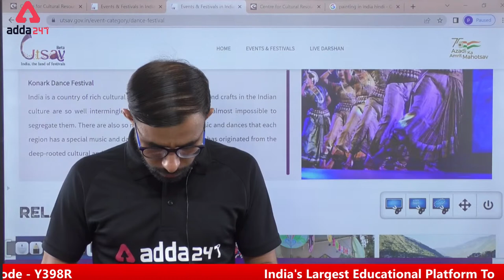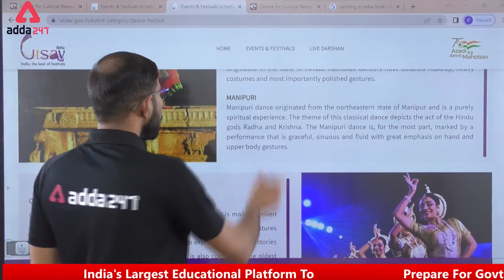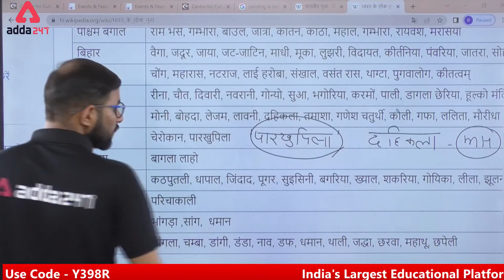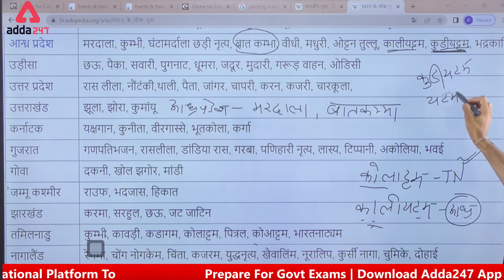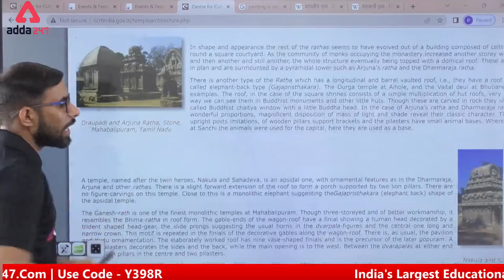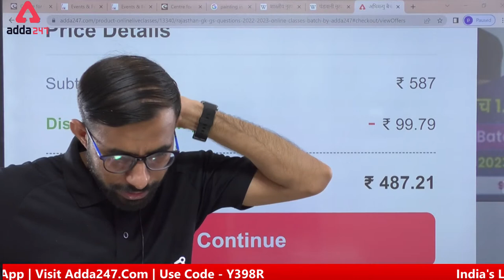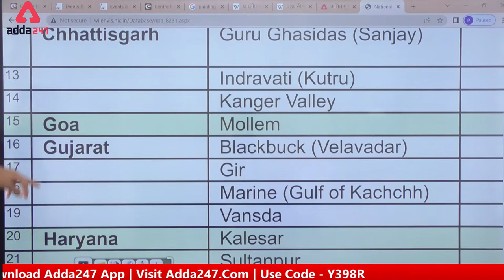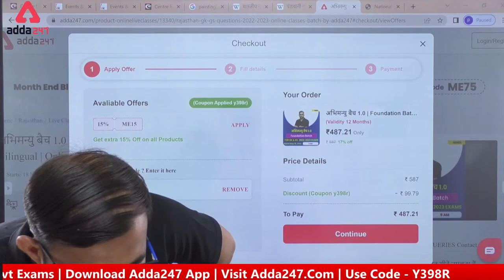Rajasthan Police Constable 2022 | Model Paper | Static GK By Girdhari Lal | Part-21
Rajasthan Police Constable 2022 | Static GK | Model Paper | Static GK By Girdhari Lal | Part-21

Adda Premier League
Join the League of Success